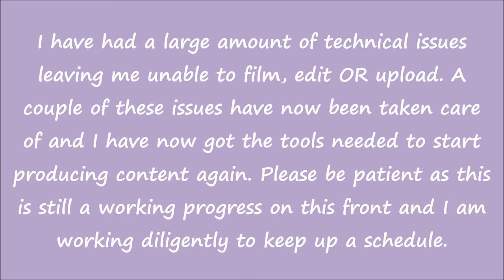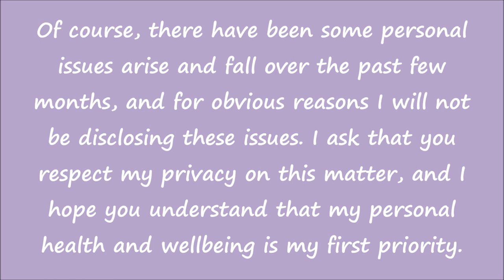Updates * Dreamweaver Life *